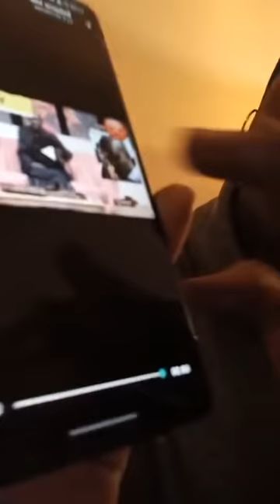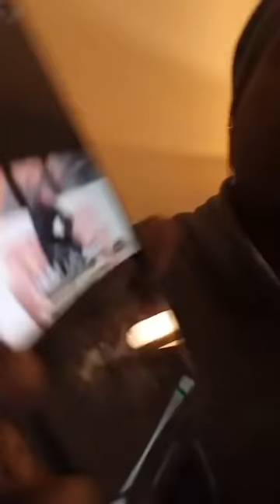Live de🔥🔥 : Maty 3pommes sur le cas Astou Dione, sur la vidéo de Fatou Ndiaye Tampi, Sonko boys...